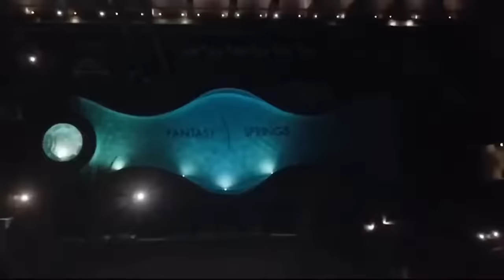Ryan Garcia (USA) vs Carlos Morales (USA) | BOXING fight, HD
Professional american lightweight boxer Ryan Garcia with nickname "King Ry" against american top ranked fighter Carlos Morales with nickname "The Solution". Fight took place in Fantasy Springs Casino, Indio, USA on September 1, 2018. Spectacular boxing fight in HD, highlights.

HIGHLIGHTS